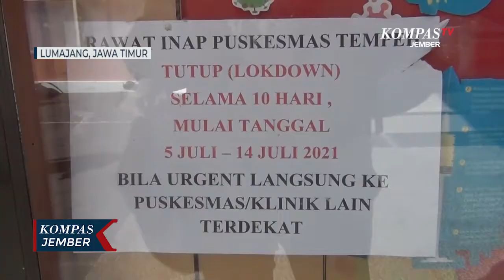Puskesmas Tutup 10 Hari Karena Dokter dan Perawat Positif Covid-19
LUMAJANG, KOMPAS.TV - Pelayanan rawat inap di Puskesmas Tempeh Lumajang Jawa Timur tutup selama 10 hari kedepan. Hal itu dilakukan karena sejumlah tenaga kesehatan terpapar virus corona.

Aktivitas di Puskesmas Tempeh Kabupaten Lumajang sepi. Ruang rawat inap tutup total, yang terlihat hanya aktivitas pelayanan di unit gawat darurat.

Juru Bicara Covid-19, Bayu Wibowo Ignasius mengatakan bahwa Puskesmas Tempeh tutup, karena salah satu dokter  dan beberapa perawat terpapar virus corona.

Untuk menghindari penularan, Tim Gugus Tugas Covid-19 melakukan tracing terhadap nakes lainnya. Sedangkan layanan rawat inap untuk sementara dialihkan ke puskesmas lainnya.

Kasus harian Covid-19 di Kabupaten Lumajang cukup tinggi. Pada 6 Juli 2021, ada tambahan 94 kasus baru positif corona dan 12 kasus baru kematian.